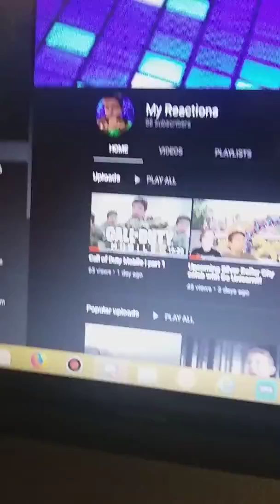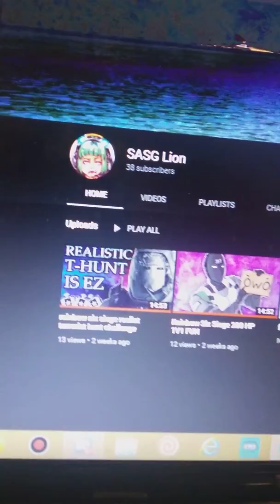100 subscribers (shoutouts)